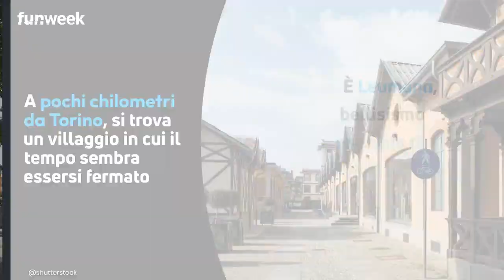Un villaggio in cui il tempo sembra essersi fermato: è Leumann a pochi chilometri da Torino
A pochi chilometri d Torino nel Comune di Collegno si trova un bellissimo esempio di edilizia industriale, nato dalla volontà dell’imprenditore Napoleone Leumann. Al centro del suo intento, quello di migliorare la qualità di vita dei suoi lavoratori e delle loro famiglie. Villaggio Leumann, sorto intorno allo stabilimento del Cotonificio, ancora oggi nonostante la fabbrica sia chiusa, ospita parte degli ex dipendenti e altre famiglie.
Un luogo in cui il tempo sembra essersi fermato e in cui è possibile vedere gli edifici storici in stile liberty.

LEGGI ANCHE: -- Stresa: in questo parco puoi ‘incontrare’ zebre, canguri e fenicotteri